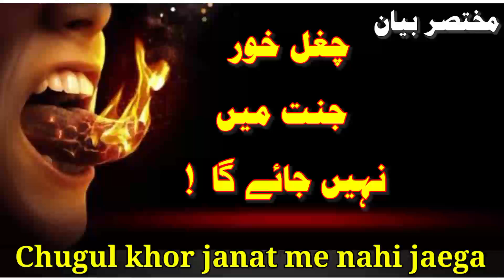Chugalkhor | Chugalkhor jannat me nahe Jayega | Chigal khor | Chugli Karna | Kali zaban |chugalkhori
ASSLAM-U-ALAIKUM FRIENDS,

bahishti zewar,bahishti zewar exposed,bahishti zewar ki haqeeqat,bahishti zewar kitab,
bahishti zewar book,bahishti zewar ki haqiqat,bahishti zevar,behishti zewar,
fazail bahishti zewar,bahishti zewar kya hai,bahishti zewar sabaq 1,bahisti zewar,
bahishti zewar k fazail,deoband bahishti zewar,bahishti zewar pr aitraz,bahishti zewar full book,
bahishti zewar tambakoo,bahishti zewar ke maseal,tasheel e bahishti zewar,
bahishti zewar ky latifay
Bahishti Zewar,Bahishti Zewar Full Book in urdu,Islamic lacture,Islamic speech,Islamic bayan,
Islam,Quran,Nadeem sarwar,Molana ilyas,Molana Tariq jameel,Molana Saqib raza,New bayan,
How to earn,How,Samaa,Hum,Kids videos,Cartoons,Shorts

Chugalkhor jannat me nahe Jayega | چغل خور جنت میں نہیں جائے گا